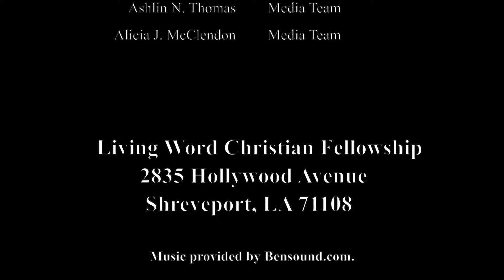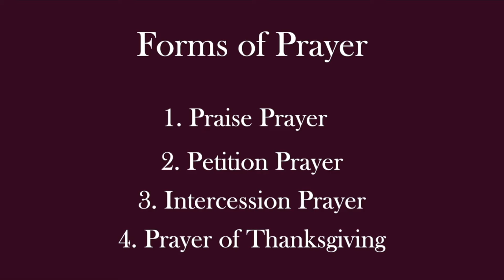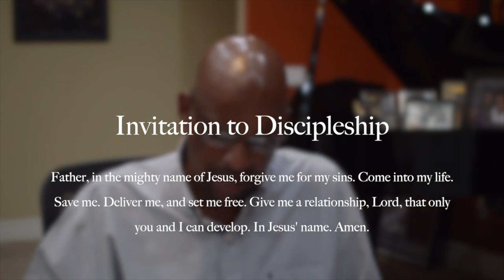LWCF ONLINE: 01.17.21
**FOR BEST QUALITY, WATCH VIDEO IN 1080P HD!**

Welcome back to Living Word Online! Today, Pastor Timothy R. Thomas of Living Word Christian Fellowship brings a powerful word titled, "How to Pray During These Times."